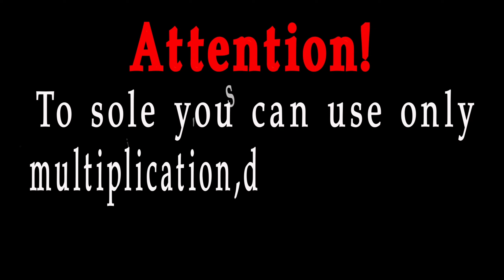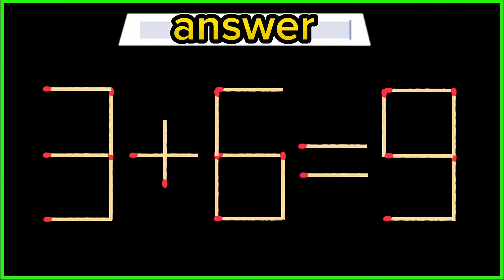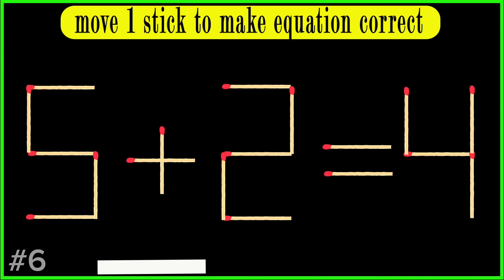move 1 matchstick to make the equation correct, Matchstick puzzle✔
matchsick puzzle

Matches